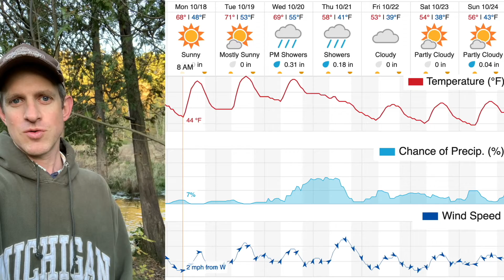NPCNN Oct 18